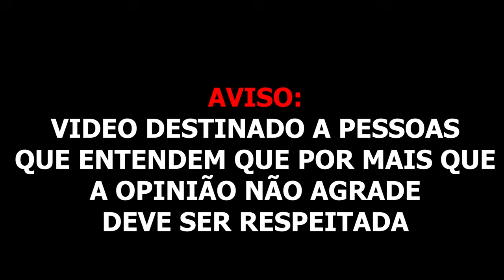Cubana sendo CRITICADA por querer TRAZER A SUA FAMILIA no BRASIL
todos os creditos